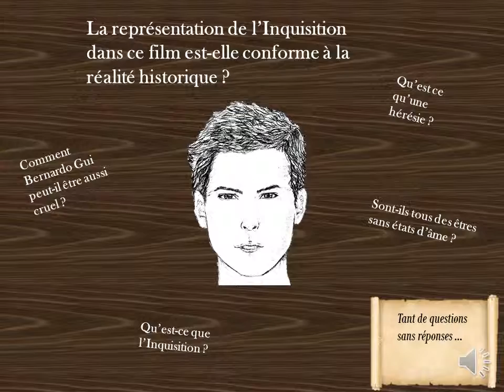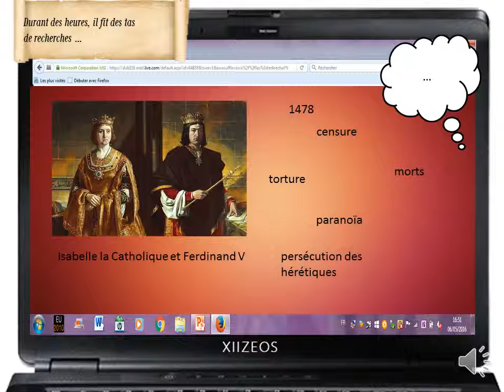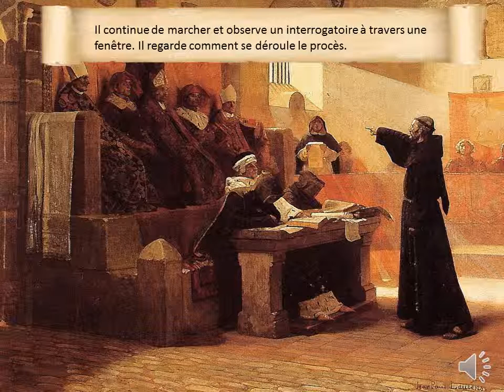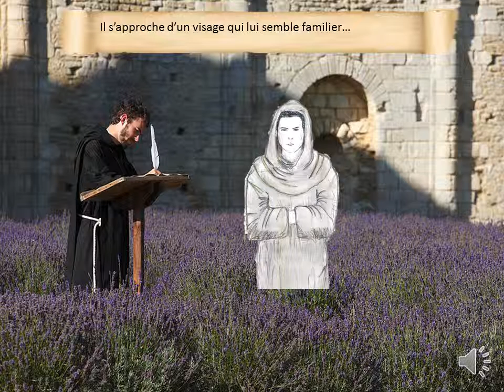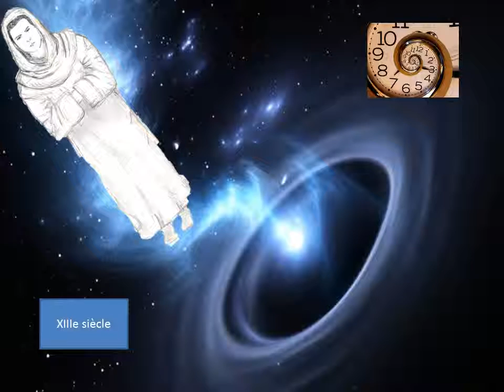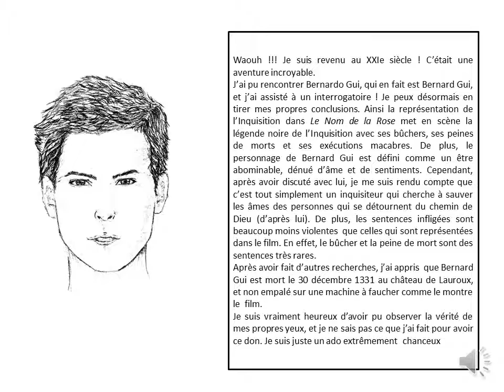La légende noire de l'Inquisition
Animation réalisée par des élèves de seconde (dans le cadre de l'enseignement d'exploration Littérature et société) sur la représentation de l'Inquisition dans le Nom de la Rose et sur la légende noire de l'Inquisition.